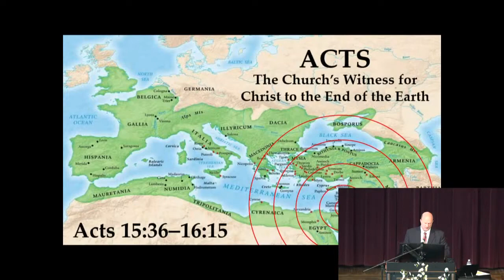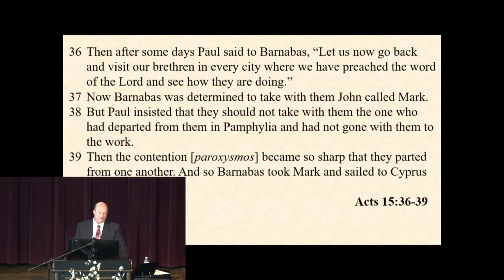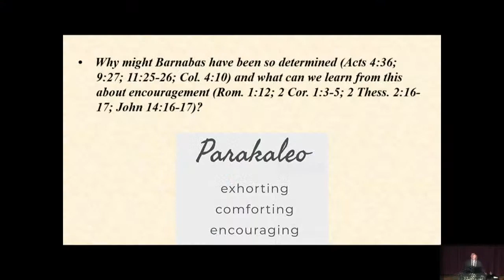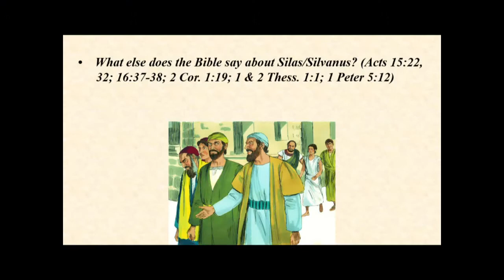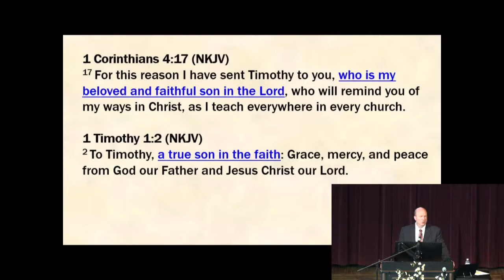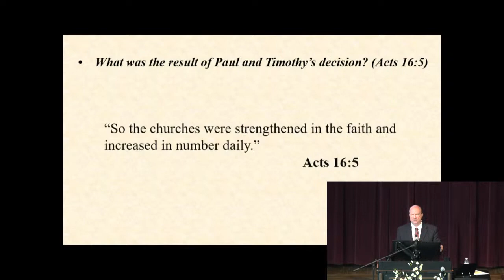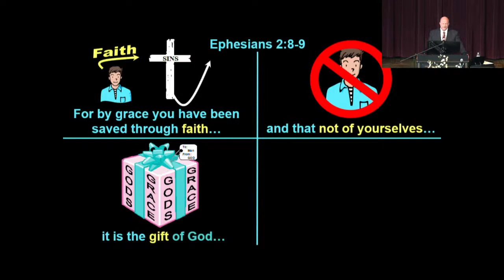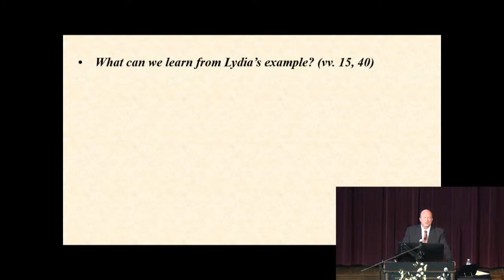28 - Paul's Second Missionary Journey Begins: Antioch to Philippi (15:36-16:15)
with Dr. Tom Stegall